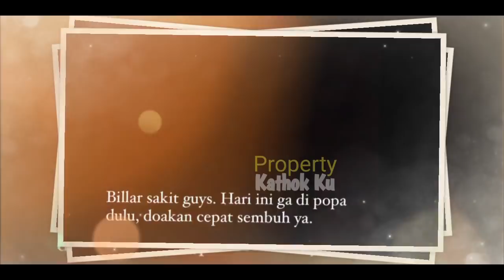Rizky Billar SAKiT LAGI!! Lesti Garcep TEMANi BILLAR??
Jangan Lupa: _
Thankz!!..